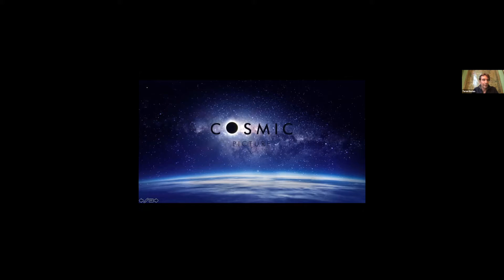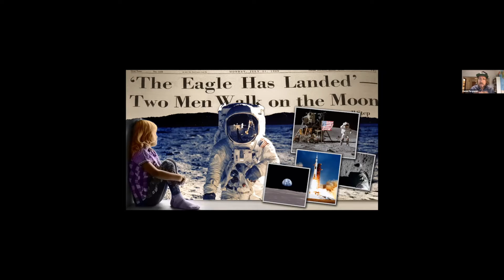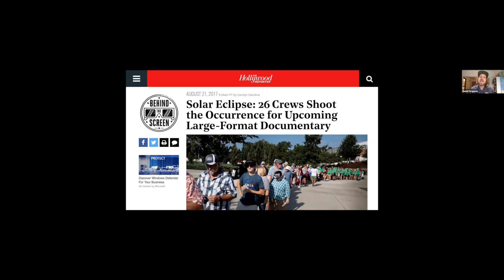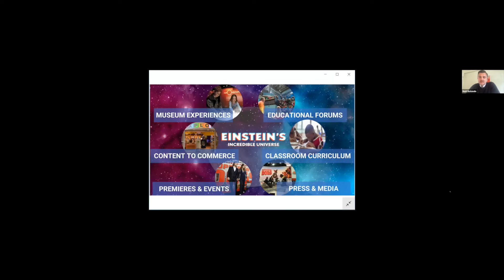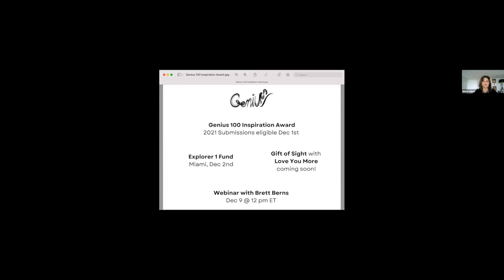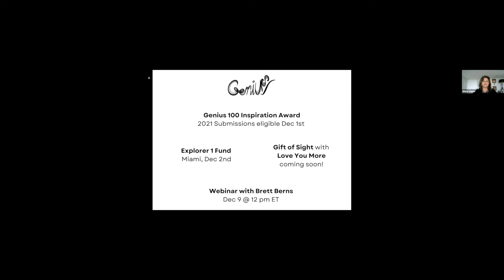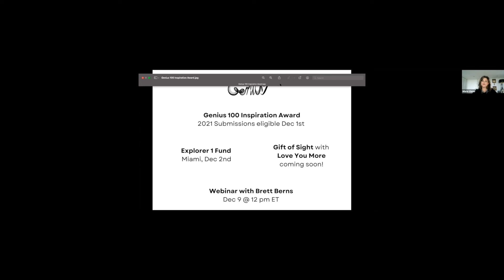Einstein's Incredible Universe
Join the filmmakers from Cosmic Picture for an exciting look into the making of this extraordinary IMAX 3D film and how you can be a part of it!

Webinar features:

00:00:31 -- Welcome note from G100

00:04:23 -- Cosmic Picture Co-Founder Taran Davies

00:7:22 -- Director Daniel Ferguson introduces an overview of 'Einstein's Incredible Universe'

00:14:09 -- Ambassador Ido Aharoni interviews Daniel Ferguson

00:19:30 -- How to be a part of this extraordinary film featuring Chair Monette Malewski with Branding and Sponsorship with Matt Rotondo

00:26:06 -- G100 closing remarks